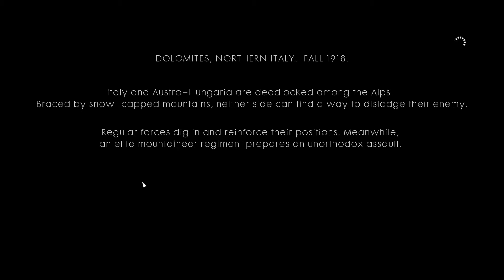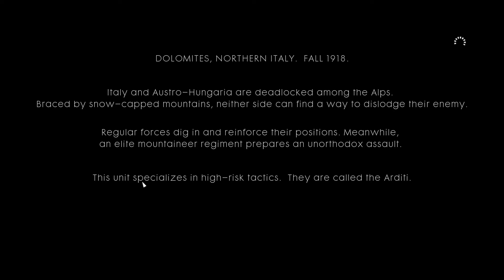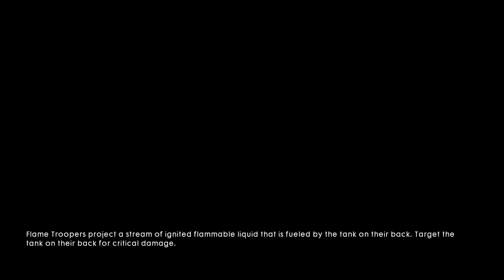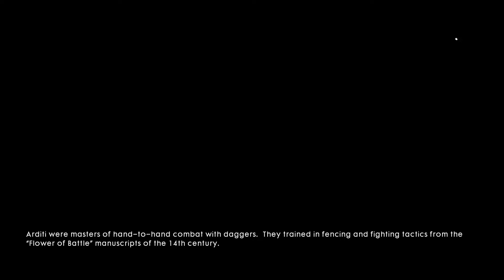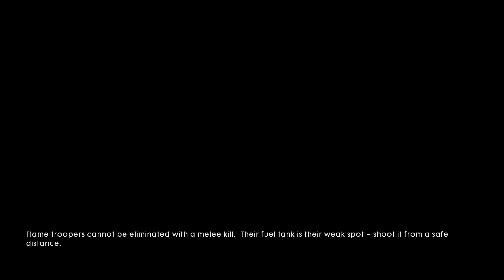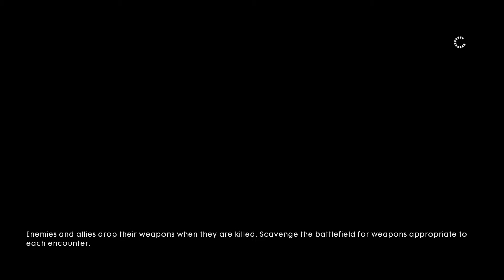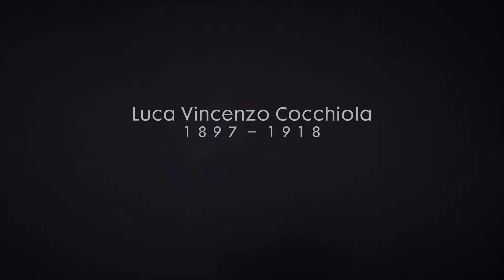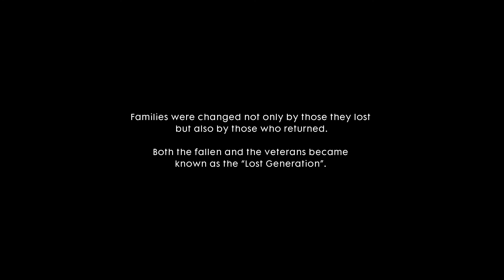Leading Italy's Assault | Battlefield 1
Attention! The following video contains strong language which may be unsuitable for a younger audience.

App used to run game: Origin